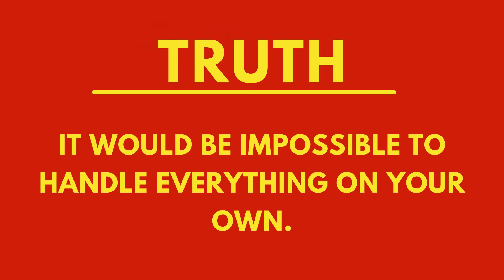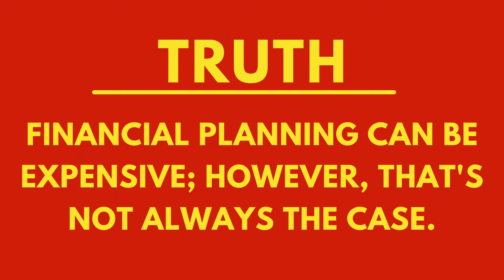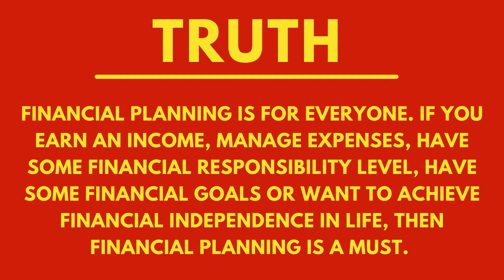9 Financial Planning Myths - You Need to Stop Believing (2/3) II RoopFinTalks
Financial planning myths which we need to break and free our minds.
Many myths are floating around on financial planning, and I have gathered a handful of statements I often hear from people.

In this video series, I cover nine common financial planning myths that will help you understand and decide. Whether you have already done your financial plan or are new to the world of financial planning- these nine financial planning myths can help you to improve your financial planning knowledge.

9 Financial Planning Myths - You Need to Stop Believing

JOYFUL RETIREMENT
The 7 Step Strategy for Healthy, Wealthy and Early Retirement